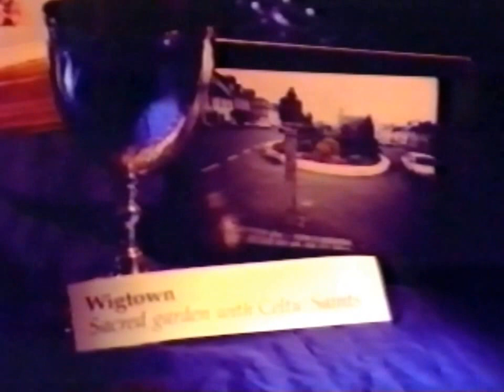The Sacred Land Project. St.Mary's Willesden. Dr.George Carey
The Sacred Land Project was launched by the Archbishop of Canterbury, Dr.George Carey at St.Mary’s Church Willesden, in April 1997, with the aim of reviving and creating sacred sites in Britain and overseas. It is about reminding people that the landscape where they live can be as sacred as any holy land.

The inaugural ceremony was held at St Mary's, Willesden, in north-west London, which was a centre of pilgrimage up till the Reformation because of its Black Madonna and the healing properties associated with its well. Outside the church, the Archbishop of Canterbury blessed a new fountain and garden supplied by water from the ancient spring.